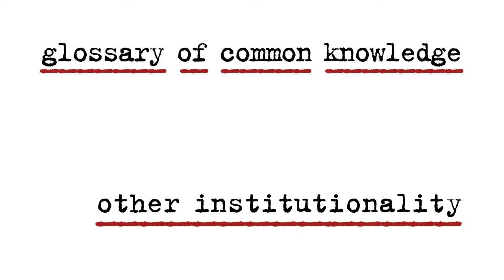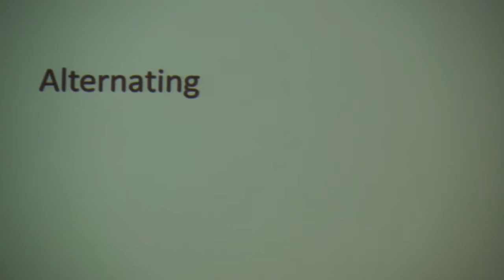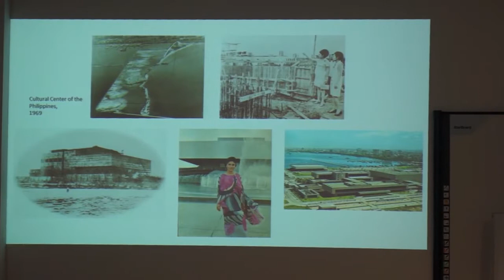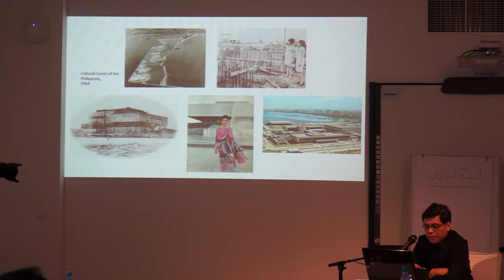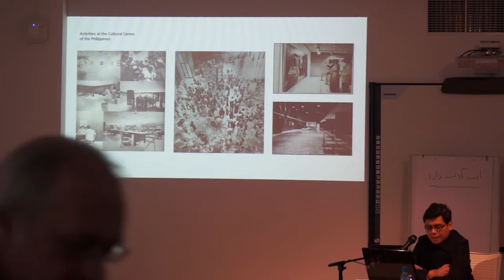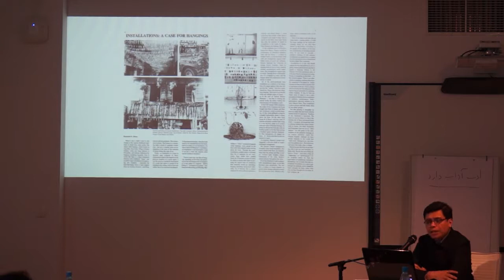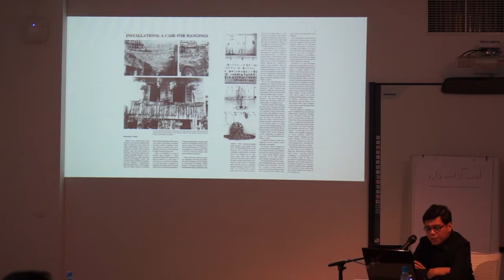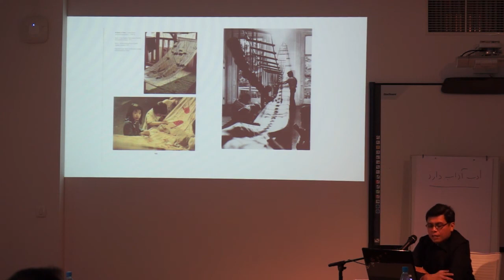Glossary of Common Knowledge: Other Institutionality | Patrick Flores | Alternating